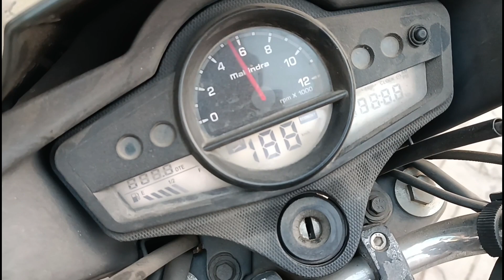Omlette Banaya Khudse😀 | Vlog-286